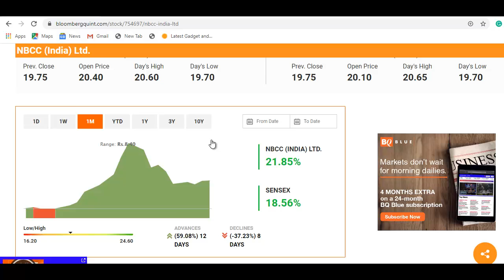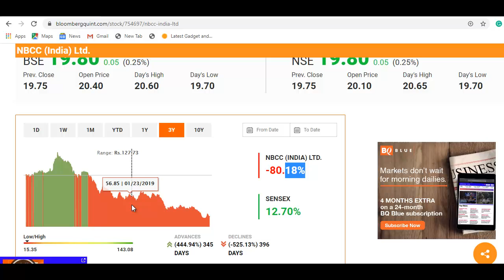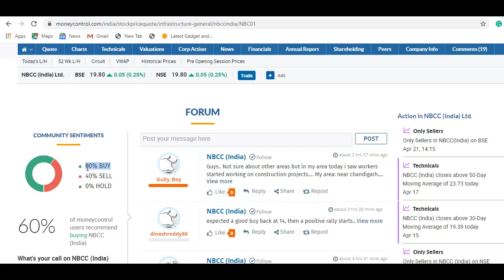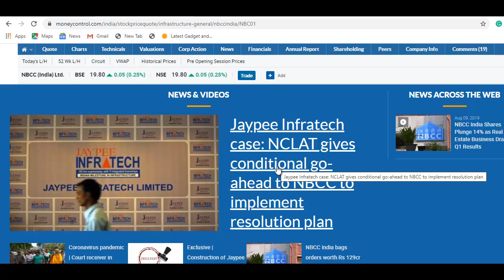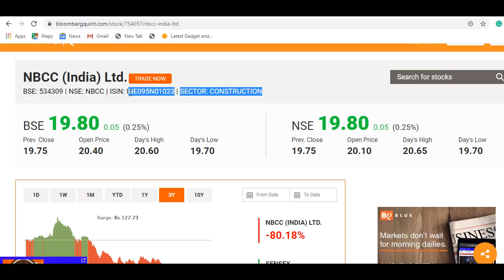NBCC Stock News | 19 रुपये का छोटा शेयर, क्या खरीदने का मौका? | NBCC Latest Update